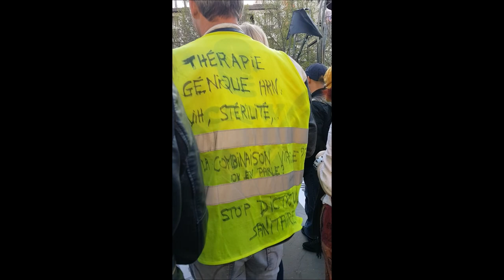2022 Bastille no.1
Liberté Non au Pass Sanitaire STOP à la dictature sanitaire 26 mars 2022 contre l'obligation vaccinale Marche des GJ Paris Place de la Bastille 75011 vers Bd de Ménilmontant 75020
+ 26mars 2022 organisateurs Gilets Jaunes et Citoyens en Colère, Jamel, Titouan, Imane, Adrien AD